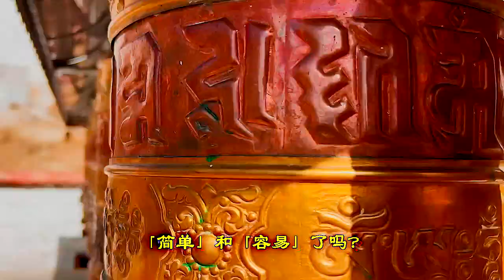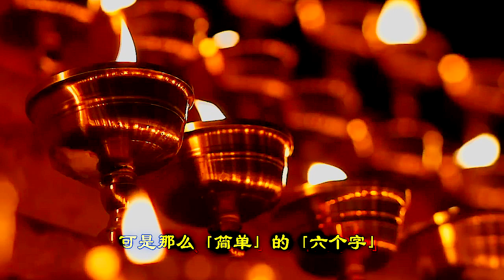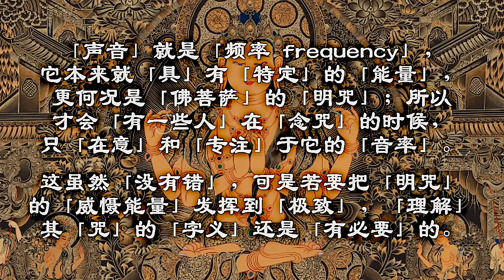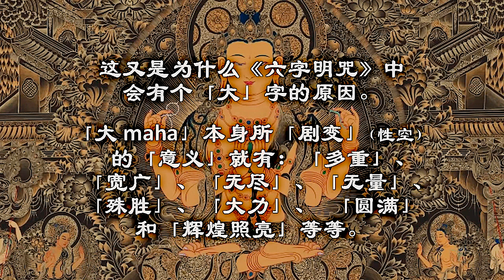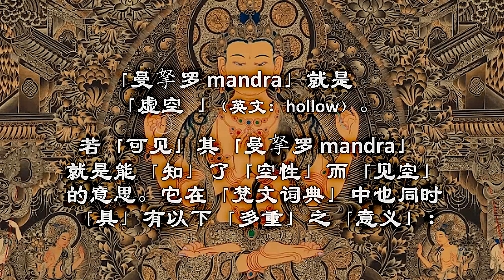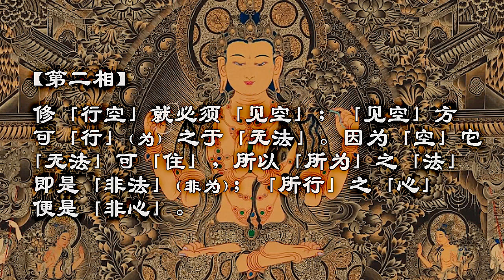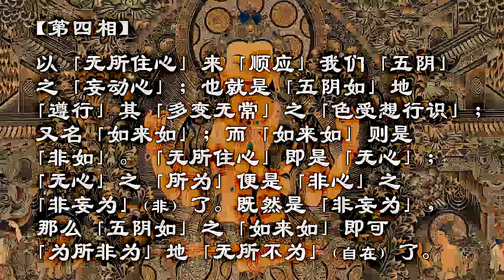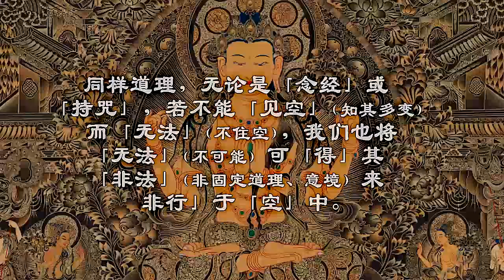「凌驾于法」之《六字大明咒》